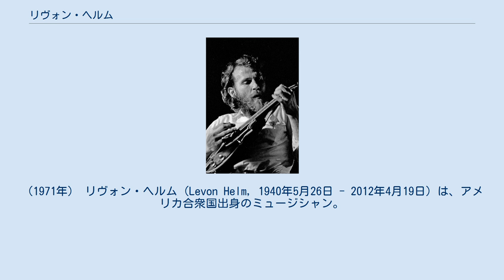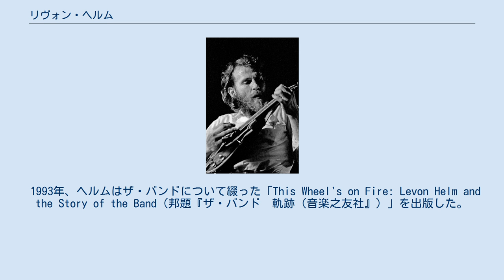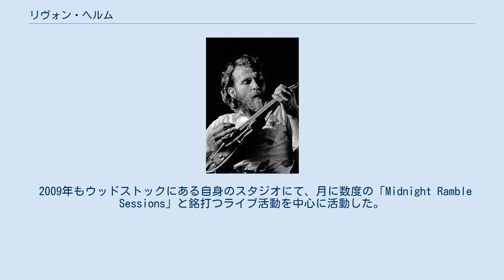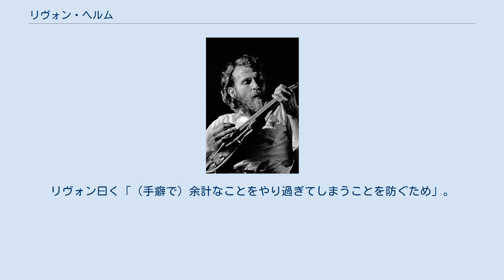リヴォン・ヘルム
ザ・バンドのメンバー
演奏するレヴォン・ヘルム　マンドリンの名手でもあった。
（1971年） リヴォン・ヘルム (Levon Helm, 1940年5月26日 - 2012年4月19日) は、アメリカ合衆国出身のミュージシャン。
ザ・バンドのメンバーとして知られる。
オリジナル・メンバー5人中、唯一のアメリカ人である。
 1940年、リヴォンは農家の4人兄弟の2人目の子供としてアーカンソー州に生まれた。
ドラマーとしての印象が強い彼だが、最初に手にした楽器は9歳のときに父親が与えたギターであった。
 10代の頃、エルヴィス・プレスリー、ジョニー・キャッシュといったアーティストのライブに接しロックンロールに興味を持つようになった。
 1957年、高校を卒業するとロニー・ホーキンズのバンド、ホークスに加入する。
1959年、ロニーが拠点をカナダに移すと、ヘルム以外のバンドのメンバーは脱退し、かわりに現地で新たなカナダ人のメンバー4人が加わった。
この新生ホークスがのちのザ・バンドとなる。
 ヘルムにロビー・ロバートソン、リチャード・マニュエル、リック・ダンコ、ガース・ハドソンを加えた新生ホークスは、1965年、ボブ・ディランのバック・バンドに抜擢され、ディランとともにツアー活動を行う。
ツアー途中、旧来のフォークファンのブーイングに嫌気が差し、一時グループを離れたが、のち復帰。
 1968年には、名称をザ・バンドに変更し、同年『ミュージック・フロム・ビッグ・ピンク』でアルバム・デビューを果たした。
生まれ育った南部の土着の音楽であるブルースやフォークに通じ、メンバーのまとめ役として重きを成した。
主としてドラムスとヴォーカルを担当したが、マンドリンをもこなし、その泥臭くも堅実な音楽性はバンドのサウンドに欠かせないものであった。
 1976年、映画にもなったラスト・コンサート、「ラスト・ワルツ」とアルバム『アイランド』を最後に解散。
 ザ・バンド解散後、ヘルムは、ドクター・ジョン、ポール・バターフィールド、スティーヴ・クロッパー、ドナルド・ダック・ダンらとRCOオール・スターズを結成し、ソロ活動をするようになった。
 1983年、ザ・バンドはロバートソン抜きの4人で再結成をし、ツアーを開始した。
ヘルムは再結成後も一貫してメンバーとして活動する。
アルバムも1993年の「ジェリコ」をはじめ3枚リリースするものの、1999年にリック・ダンコが死去したことに伴いザ・バンドとしての活動は休止状態となった。
 1993年、ヘルムはザ・バンドについて綴った「This Wheel's on Fire: Levon Helm and the Story of the Band（邦題『ザ・バンド　軌跡（音楽之友社』）」を出版した。
この中で、ヘルムはザ・バンド解散をロビー・ロバートソンの責任とするなど彼への批判を前面に押し出しており、両者の軋轢が表面化することとなった。
 1996年にヘルムは喉頭ガンと診断され、以後歌うことは困難になっていったが、ミュージシャンとしての活動は続け、ドラムス、マンドリン、ハーモニカなどを演奏し続けた。
 その後彼の声は奇跡的とも言える回復を見せ、2007年には久々のスタジオ・ソロ作「Dirt Farmer」で元気な歌声を聴かせている。
尚このアルバムは2008年の第50回グラミー賞に於いて、ベスト・トラディショナル・フォーク・アルバムを受賞した。
 2009年もウッドストックにある自身のスタジオにて、月に数度の「Midnight Ramble Sessions」と銘打つライブ活動を中心に活動した。
 2010年には第52回グラミー賞に於いて、「Dirt Farmer」の続編とも言える「Electric Dirt」でBest Americana Albumを受賞した。
 2012年4月19日、ニューヨークにあるメモリアル・スローン・ケタリング癌センターで死去。
71歳没。
 ヘルムは俳優としての活動も活発であり、「エレクトリック・ミスト 霧の捜査線 (2009年)」、「ザ・シューター/極大射程 (2007年)」、「メルキアデス・エストラーダの3度の埋葬 (2005年)」、「沈黙の断崖(1997年)」、「ライトスタッフ (1983年...